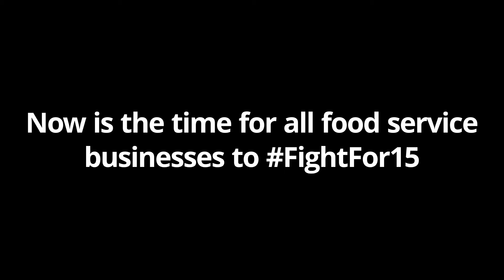Boloco Co-Founder John Pepper on FightFor15 (getting to a $15 internal minimum wage)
In March 2021, at long last, Boloco pays all of its adult employees $15/hr or more (minors start at $14 and delivery drivers make $13.50 but usually take home well over $20/hour at the end of the day).

Now let the work begin... because $15 is only a start. It's a minimum, after all.

We won't expect you to, but we'd love to have you follow one of our channels... we like company!